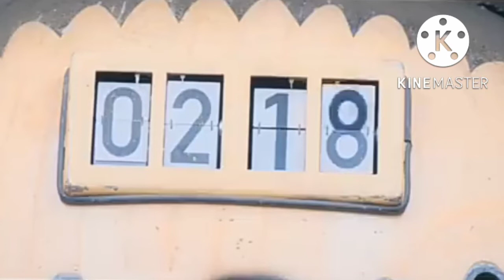kagome kagome(as the gods will)ready team work (2014)(japanease movie)(Dub)[HD]3000subs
kagome kagome
as the gods will
this is kokishi dolls
japaneas movie
manga's adaptation